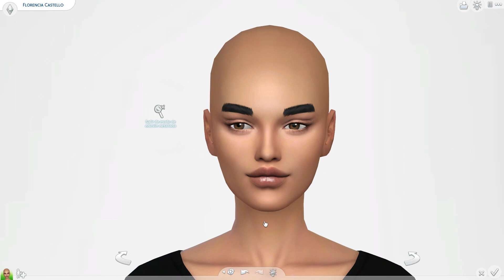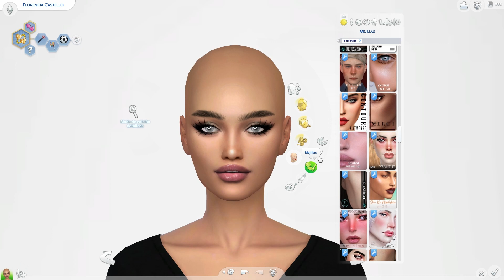FREE SIM DOWNLOAD 🐬CREATE A SIM 💅 THE SIMS 4 CAS 🍓 FLORENCIA🍀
FREE SIM DOWNLOAD 🥝  I create a  realistic sims in The Sims 4 CAS. 🍄 Free sim download 🔥